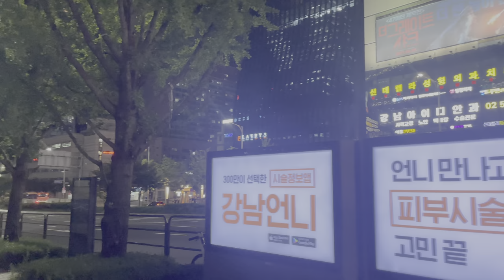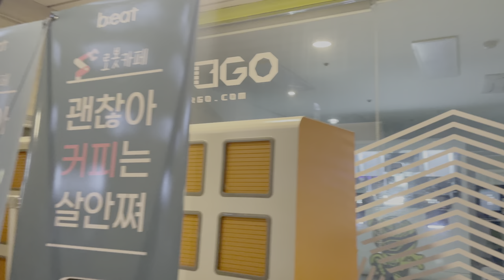🇰🇷【HDR 4K】Seoul Night Walk - Gangnam-daero(강남대로 / 江南大路) (August, 2021)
A walk in Seoul, South Korea.

【Locations】
00:00 Preview

00:24 Starting Point / Gangnam-gu(강남구 / 江南)

03:53 Gangnam Station

05:26 Gangnam-daero(강남대로 / 江南大路)